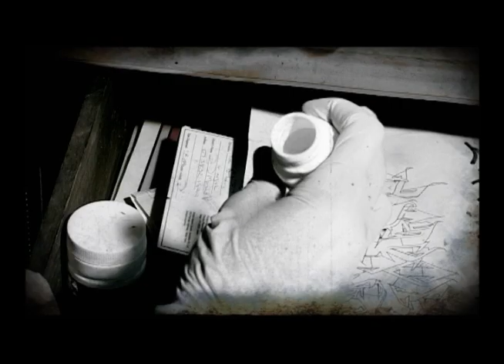Crate Creeps - Where Do I Begin ft. Tommy Illfigga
a clip for Tommy Ill's track from "It's About That Time" by Crate Creeps. Big ups to everyone who helped in the creation of this clip especially Laura Rollins all the way from the UK and Murray Horn for being the best unwilling participant in a videoclip.